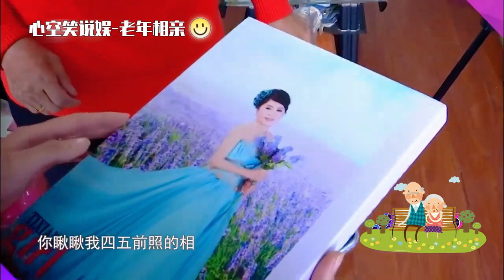中老年相親-68歲大媽自稱是大美女，嫌棄72歲大爺不陽光！局面混亂，紅娘懵了